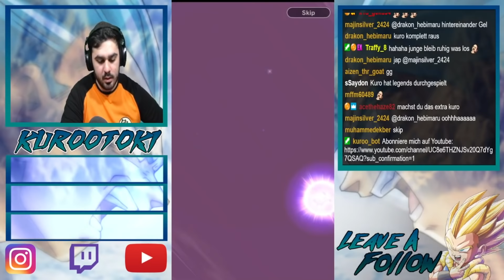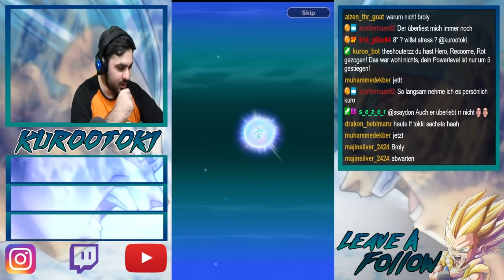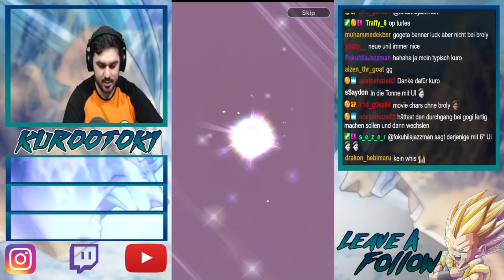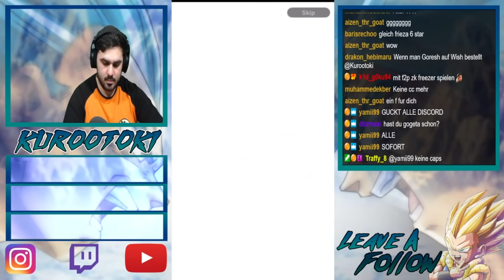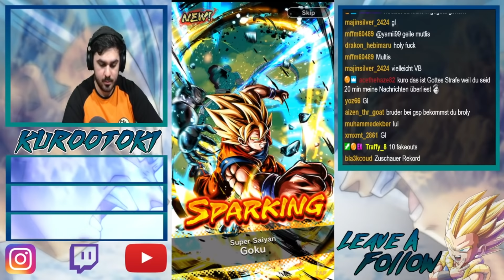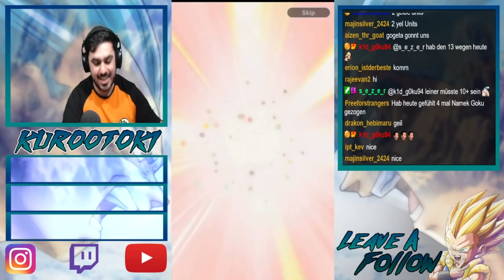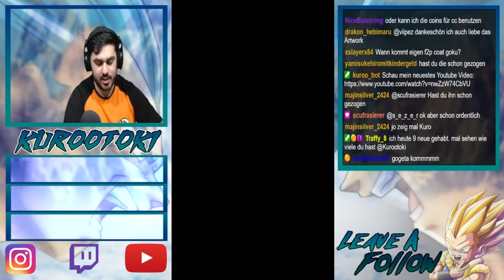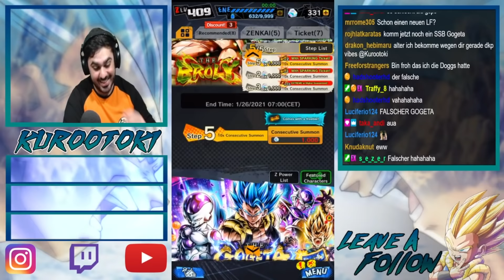16.000 CC!! RIESEN OPENING!! WIR GEHEN ALL IN!!! Kurootoki Dragon ball Legends deutsch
Heyoooo Kurootoki wieder am Start!!